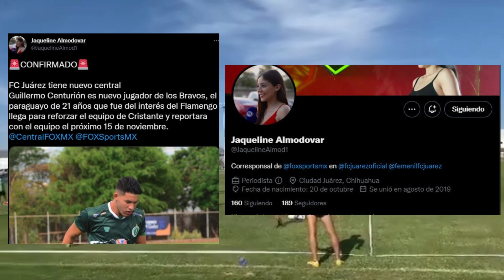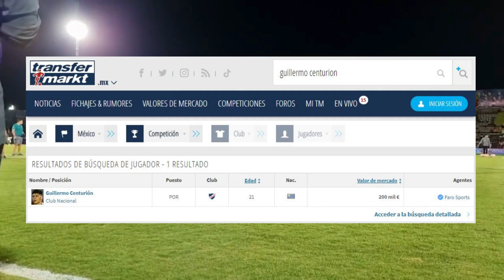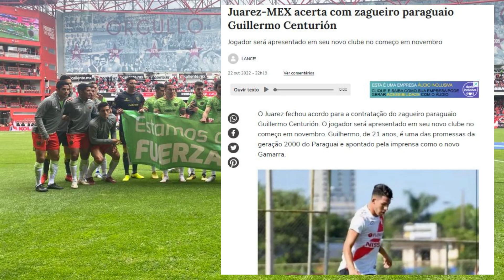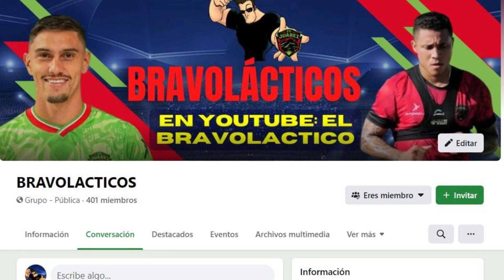GUILLERMO CENTURION SEGUNDO REFUERZO DE BRAVOS DE JUAREZ | JOVEN PROMESA PARAGUAYA DE LA DEFENSA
Bravos de Juarez sumara a Guillermo centurión como refuerzo para el clausura 2023, concretamente su segundo refuerzo después del chaka rodriguez, y es que algunos medios han dado ya como un hecho la llegada de este futbolista, paraguayo de 21 años, concretamente dos medios, fox sports por medio de Jaqueline almodovar corresponsal de la cadena deportiva que se especializa en seguir la actualidad de bravos y la web brasileña terra donde tambien se hablo del fichaje de este joven zaguero sudamericano.